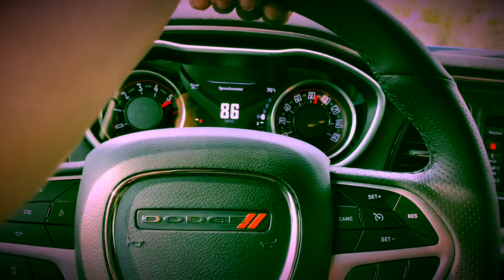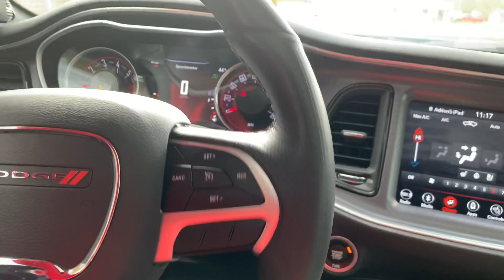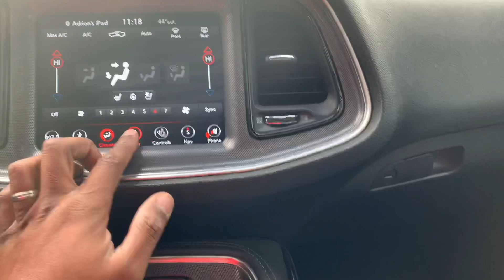5 THINGS A HATE ABOUT MY 2018 CHALLENGER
FOLLOW ON TWITTER: 24/7 GrindMode313